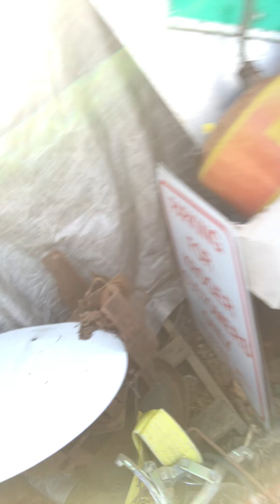Stop by my big brother work shop and it’s banging